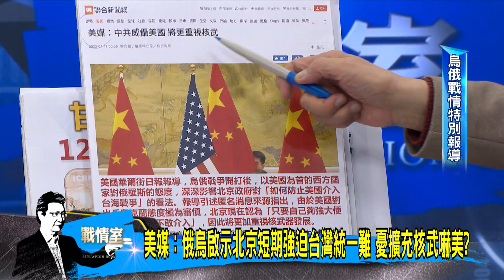少康開講｜美媒:俄烏啟示北京短期強迫台灣統一難 憂擴充核武嚇美?